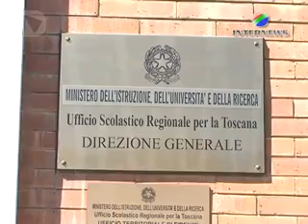LA REGIONE STANZIA UN MILIONE DI EURO PER GLI ALUNNI DISABILI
La Regione ha stanziato un milione di euro per finanziare progetti delle scuole finalizzati all'integrazione dei ragazzi disabili. Come spiegato dalla vicepresidente Stella Targetti con la dirigente dell'Ufficio scolastico regionale Angela Palamone e il consigliere per i diritti dei disabili Massimo Toschi, nelle scuole toscane ci sono attualmente 10.202 bambini con certificazione di disabilità, 300 in piu' rispetto allo scorso anno scolastico, ma il numero di insegnanti di sostegno è rimasto invariato,